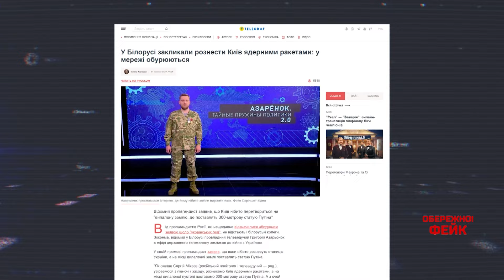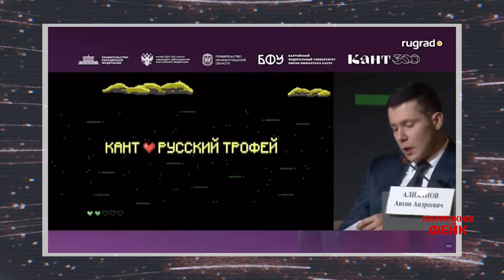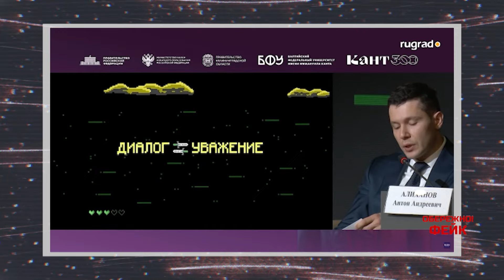Григорій Азарьонок: Як працює пропаганда Лукашенка. ОБЕРЕЖНО! ФЕЙК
Григорій Азарьонок — обличчя пропаганди Лукашенка. Білоруський проросійський пропагандист свого зіркового часу переважно освітлював роботу колгоспів, але передивився всі відеокасети зі своїм кумиром Соловйовим. Детальніше про нього у новому випуску програми Обережно! Фейк з ведучим Олександром Преподобним.

Цей матеріал підготовлено в рамках "Всеохопної інформаційно-просвітницької кампанії з протидії дезінформації", що впроваджується 1+1 Media та Smart Angel у співпраці з Центром Стратегічних комунікацій та інформаційної безпеки.